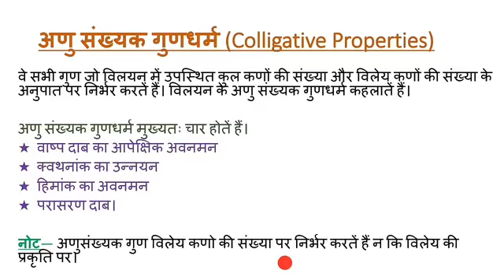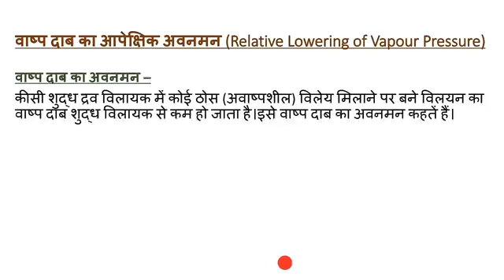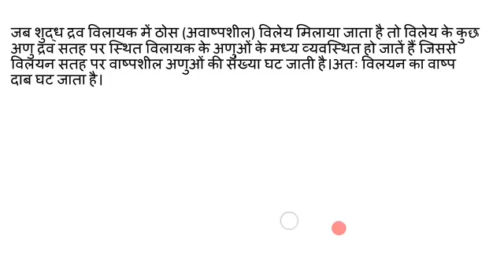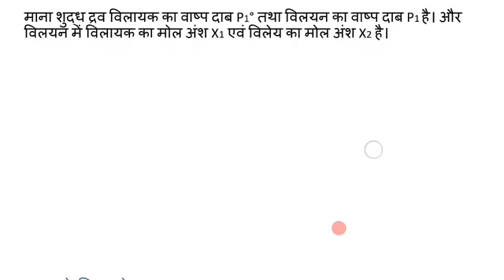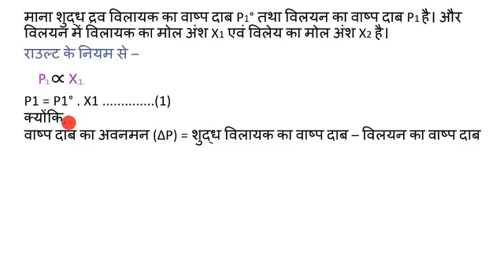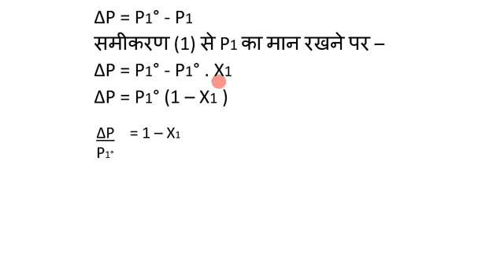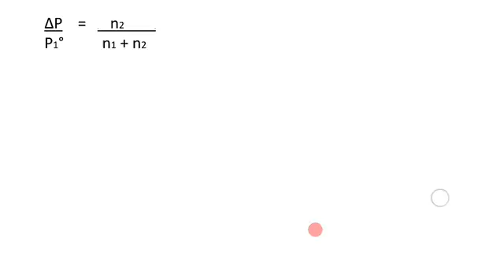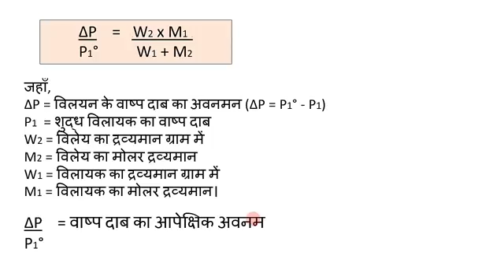|| कक्षा-12 || रसायन विज्ञान || वाष्प दाब का सापेक्षिक अवनमन ||